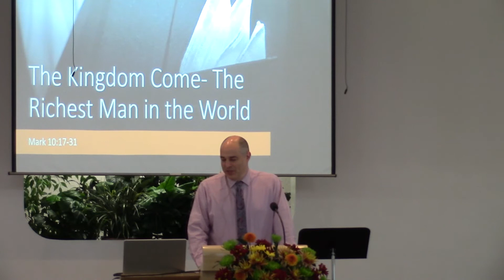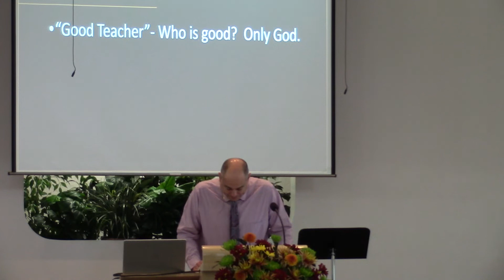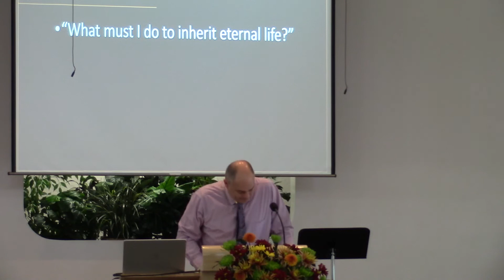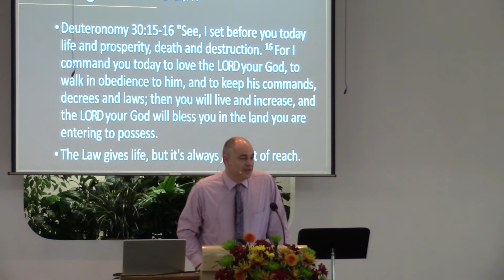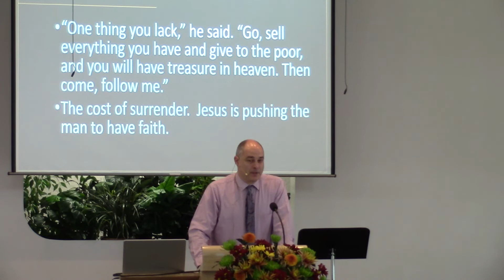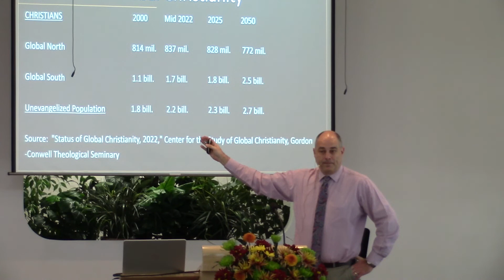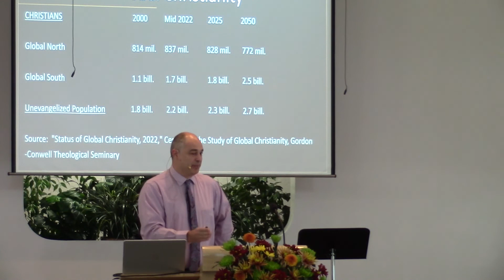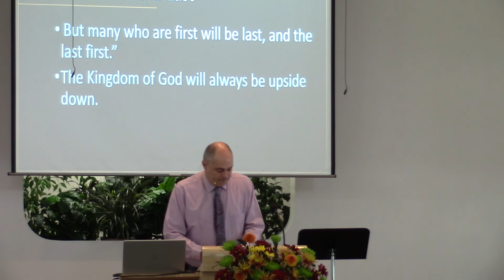The Kindgom Come: The Richest Man in the World // Sermon & Worship